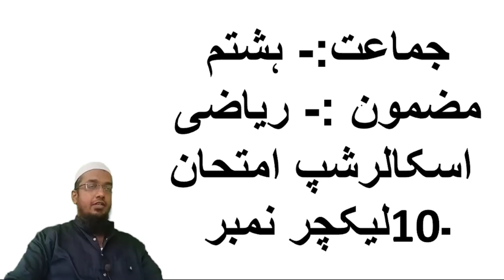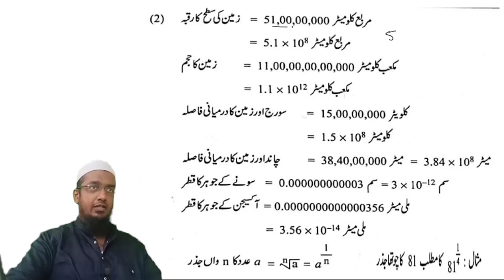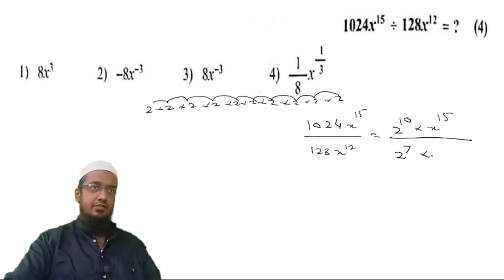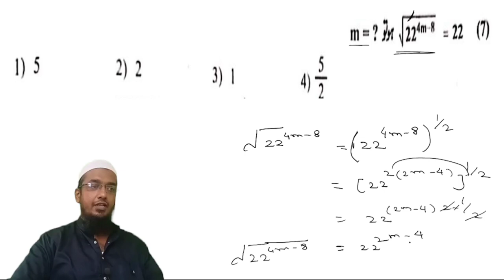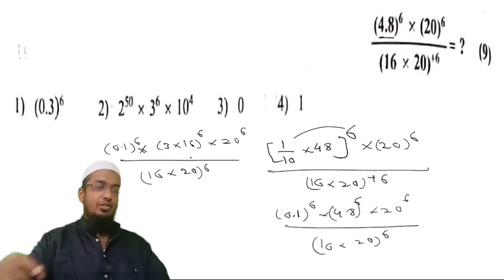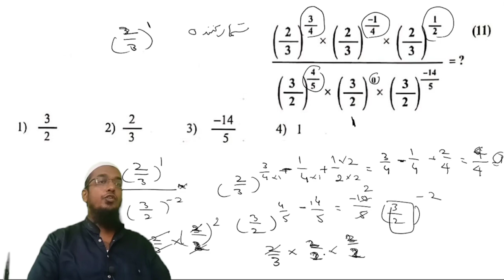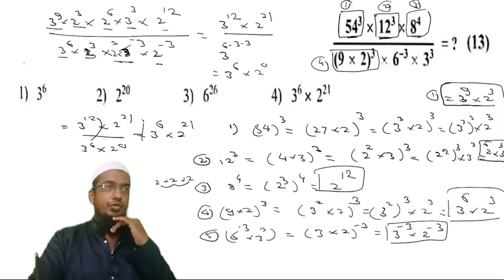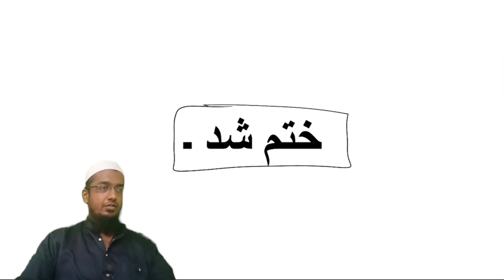جماعت :۔ آٹھویں۔ مضمون :۔ ریاضی۔ اسکالرشپ امتحان۔ لیکچر نمبر 10